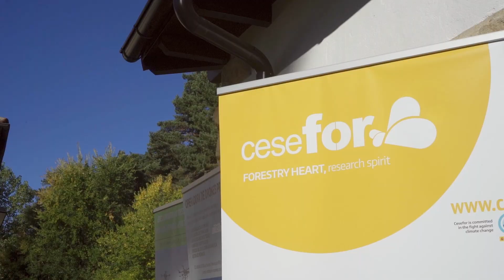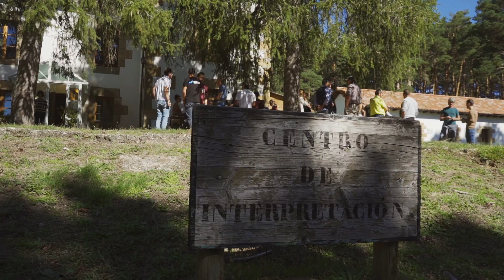Resumen Jornada IoT Bosques 2023